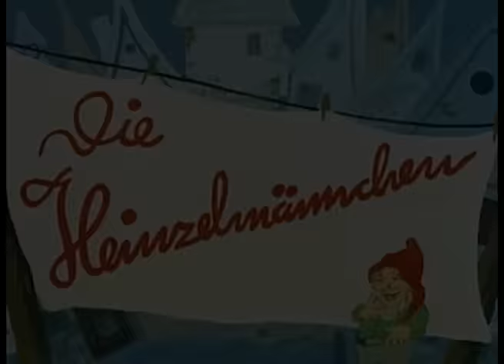Die Heinzelmännchen - Märchen (ganzer Film auf Deutsch)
Vor vielen Jahren gab es, so sagt man, ein Völkchen von kleinen Wichten, auch als Heinzelmännchen bekannt. Diese Hausgeister erledigten die liegengebliebene Arbeit der Menschen, heimlich bei Nacht, wenn alles schlief. Die Handwerker nahmen diese Hilfe dankbar an. Eines Tages jedoch spielte die Frau des Schneiders den Heinzelmännchen einen hinterlistigen Streich, um die Wesen zu Gesicht zu bekommen, denn ihre Neugier war groß. Das aber war ein großer Fehler, denn niemand durfte die Heinzelmännchen zu Gesicht bekommen! Zur Strafe und zum Leid der Faulen verschwanden sie - und so muss bis heute jeder seine Arbeit selbst erledigen.

Produktionsjahr: 1956